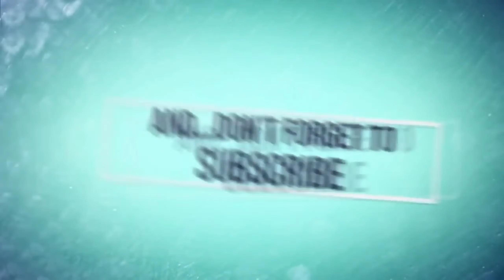Trick for LENGLET in SPANISH LEAGUE STARS BOX DRAW PACK PES2020 MOBILE. TODAY BOX DRAW PACK MAY 11.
Trick for  LENGLET in SPANISH LEAGUE STARS BOX DRAW PACK PES2020 MOBILE.
TODAY BOX DRAW PACK MAY 11.
How to get LENGLET in SPANISH LEAGUE STARS BOX DRAW PACK PES2020 MOBILE.
Trick for LENGLET  in SPANISH LEAGUE STARS BOX DRAW PACK.
LENGLET TRICK IN SPANISH LEAGUE STARS BOX DRAW PACK PES2020 MOBILE.
SPANISH LEAGUE STARS BOX DRAW PACK .